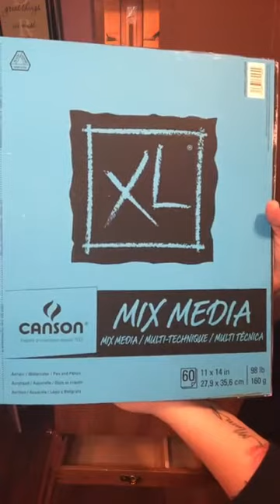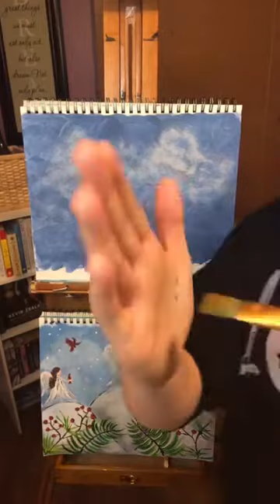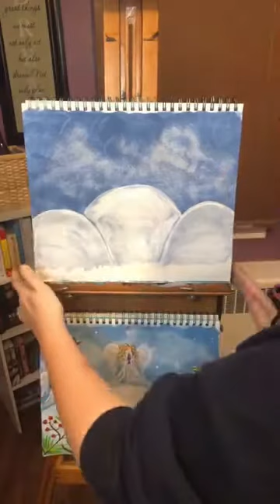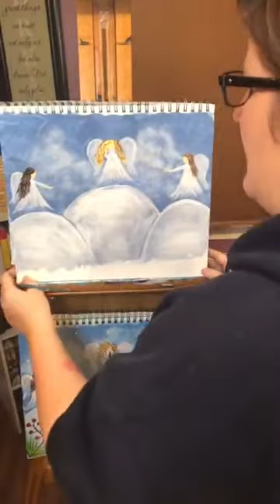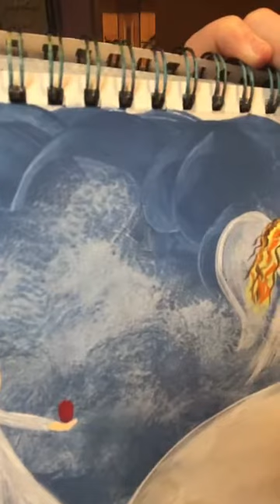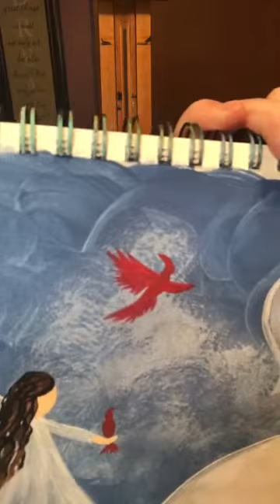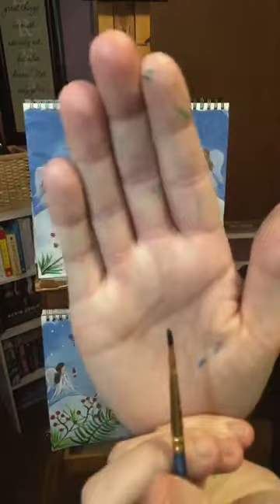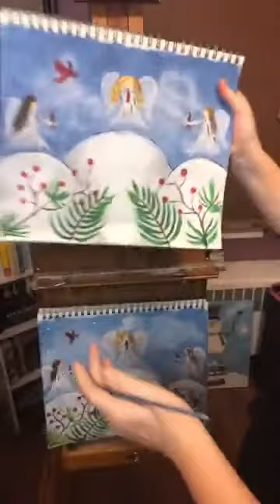Cardinals and angels Online paint night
Cardinals and Angels is one of my favourite paintings! This one is full of magic. Learn how to create cute little angels with me in this tutorial!
Check out my facebook page if you like to join live painting events or want to keep track of all future events.